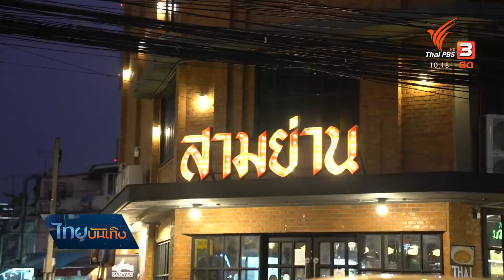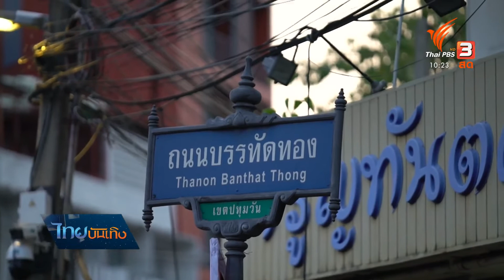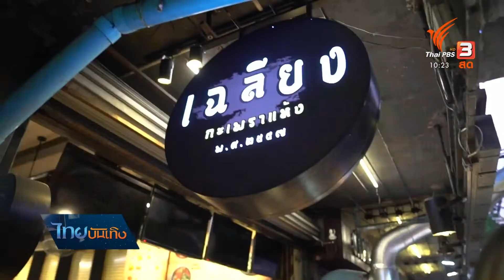สามย่านที่เปลี่ยนไป สู่เทศกาลละคร "สามย่าน ละลานใจ"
ถ้าพูดถึง "สามย่าน" คนรุ่นเก่าต้องนึกถึง การเป็นย่านอาหารอร่อย และ แหล่งชุมชนเก่าแก่อายุนับร้อยปี ที่นิสิตจุฬาฯ หลายรุ่นผูกพัน ทั้งได้ฝากท้องและเป็นตำราเรียนนอกรั้วมหาวิทยาลัย หากปัจจุบันที่ชุมชนตึกแถวโดนไล่รื้อกลายเป็นตึกสูง พื้นที่ใกล้เคียงก็แทบไม่เหลือเค้าเดิม เป็นที่มาให้นำความทรงจำทั้งเก่าทั้งใหม่มาแลกเปลี่ยน ในเทศกาลศิลปะการแสดง "สามย่าน ละลานใจ" สุดสัปดาห์นี้